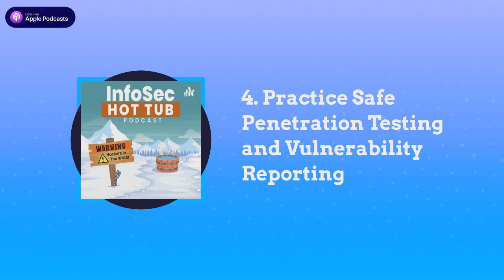The InfoSec Hot Tub Podcast: Ep. 4 - Practice Safe Penetration Testing and Vulnerability Reporting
When you first get started within information security, you may be tempted to put some of those new skills to use. As we all know, with great power comes great responsibility, and this is just as true for superheros as it is for penetration testers / ethical hackers. There is a fine line between legal and illegal "hacking" and in this episode join our panel of speakers as we discuss great ways to properly hone your skills and stay on the right side of the law. Additionally, hear some great stories from industry professionals as the share some success and horror stories from their own careers.

This episode's speakers include: Ali (endingwithali), Charles (bsdbandit), Davin (Djax_Alpha), Eric (ebelardo73), Jake (FindingUrPasswd), Khalilah (ki_twyce_), and Rhea (soundslikerhea).

A huge shout out to Ali for moderating this conversation and for driving this week's episode.